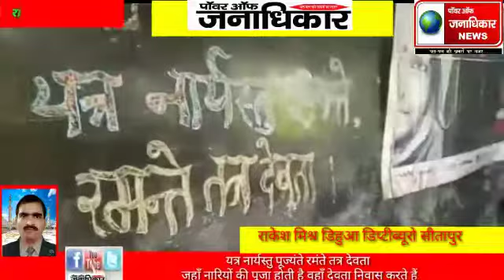यत्र नार्यस्तु पूज्यंते रमंते तत्र देवता जहाँ नारियों की पूजा होती है वहाँ देवता निवास करते हैं रा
यत्र नार्यस्तु पूज्यंते रमंते तत्र देवता
जहाँ नारियों की पूजा होती है वहाँ देवता निवास करते हैं
रामपुर मथुरा सीतापुर--अमर उजाला की मुहिम अपराजिता हंड्रेड मिलियंस स्माइल्स के तहत शुक्रवार को रामपुर मथुरा ब्लॉक के महेंद्र कुमार शास्त्री मेमोरियल इंटर कॉलेज में आत्मरक्षा विषय पर गोष्ठी  आयोजित की गई जिसमें मुख्य अतिथि के रूप में एस डी एम महमूदाबाद श्रीमान गिरीश कुमार झा तथा थानाध्यक्ष रामपुर मथुरा श्रीमान कुलदीप तिवारी उपस्थित रहे ।
गोष्ठी का शुभारंभ उपजिलाधिकारी के कर कमलों द्वारा भारत माता और रानी लक्ष्मीबाई के चित्र पर पुष्पार्चन करके आरंभ हुआ ।
 उपजिलाधिकारी ने छात्रों से बातचीत में उनसे पूछा कि हम पढ़ाई क्यों करते हैं पढ़ाई का सबसे बड़ा पहलू क्या है ?
 पहला ज्ञान और दूसरा अनुशासन ।
उन्होंने कहा महिलाओं की शिक्षा बहुत ही जरूरी है । बच्चों की प्राथमिक शिक्षा उसकी मां है ।
महिलाएं किसी भी क्षेत्र में कमजोर नहीं है पहले की महिलाएं घर से किसी काम के लिए बाहर नहीं निकलती थी, और आज की महिलाएं घर से बाहर निकल कर काम करती हैं युग बदल रहा है ।
परिवर्तन के साथ नारी शिक्षा भी बदल रही है।
उन्होंने कहा
जहां पर महिलाओं की पूजा होती है वहां पर देवता निवास करते हैं ।
सभी के अंदर बुद्धि और ज्ञान का होना अति आवश्यक है
 उन्होंने कहा की मातृशक्ति कभी अबला नहीं रही बस उसका स्वभाव त्याग और क्षमा है
मातृशक्ति पुरुष शक्ति से ज्यादा मजबूत और प्रभावशाली है ।जिंदगी में शिक्षा के साथ-साथ एक अच्छी मां भी होना बहुत ही जरूरी है
शिक्षा के साथ-साथ योगाभ्यास , शारीरिक मज़बूती भी जरूरी है। पढ़ाई के साथ जूडो कराटे, व्यायाम भी जरूरी है।
थानाध्यक्ष ने छात्रों को संबोधित करते हुए बताया कि कभी भी अपने अभिभावक या शिक्षक से किसी बात को न छिपाएँ तो आपका डर खत्म हो जाएगा ।
तथा छात्रों को यह भी बताया कि जब हमें किसी अधिकारी से कोई बात करना हो तो डरें नहीं और उन्हें को भी अपना अभिभावक समझें तथा पूरी बात बताएँ हर सम्भव आपकी सहायता की जाएगी । साथ ही साथ छात्राओं को कुछ हेल्पलाइन नंबर भी बताए ।
राकेश मिश्र डिहुआ
डिप्टी व्यूरोचीफ
सीतापुर